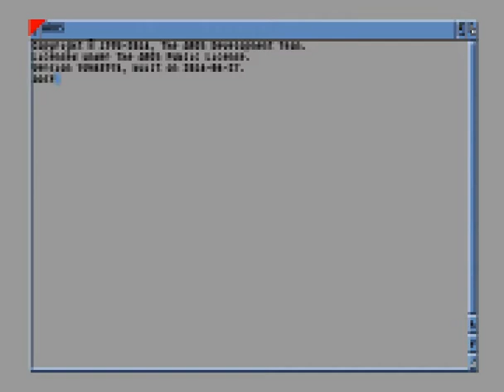Amiga Longplay [1053] Mau Mau